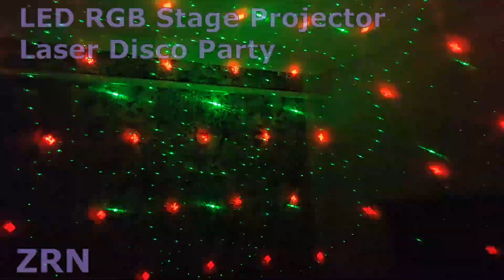LED RGB Stage Projector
LED RGB Stage Projector Light Lamp Disco Party DJ Club with Remote Control

до 31 декабря действует купон BGc1b5b1 с которым цена снижается до 29.99$.

0:00 intro
0:22 разборка и доработка
1:05 замеры потребления
1:55 что внутри
4:00 фото разборки
5:12 функции пульта
6:10 разные режимы
11:10 работа под музыку
12:58 прочее